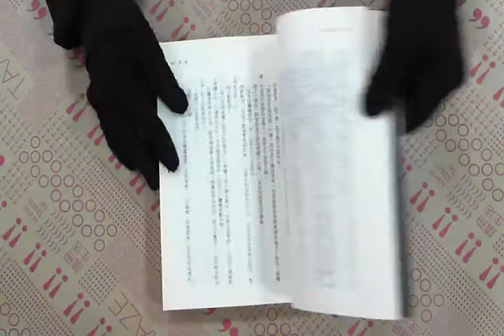TAAZE｜龍紋身的女孩 二手書書況 9789868461406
TAAZE｜讀冊生活網路書店「龍紋身的女孩」，找二手書請至